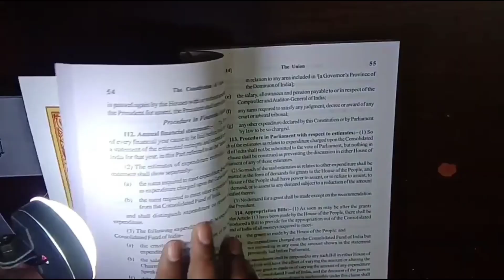how to make solar tracker free energy తెలుగు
Welcome back to Hari Tech Experiments

this video total  connections  click this video

how to make egg mixer